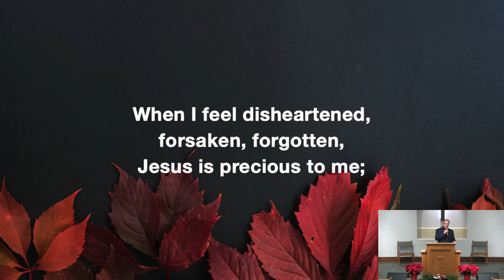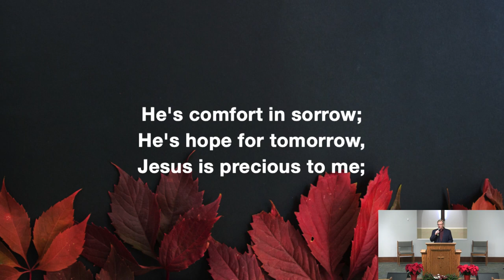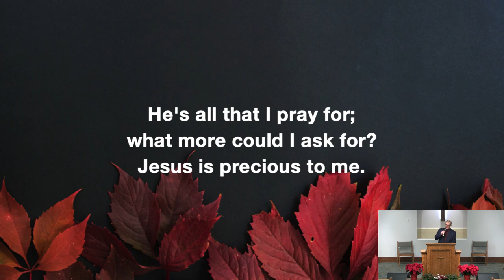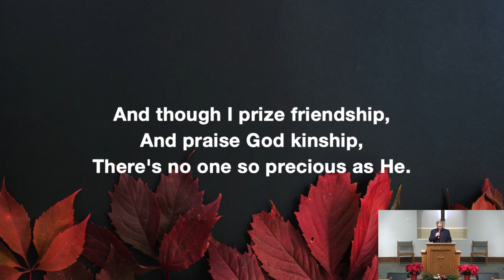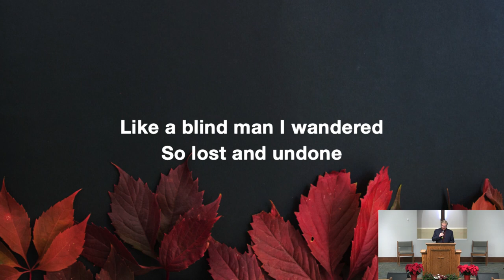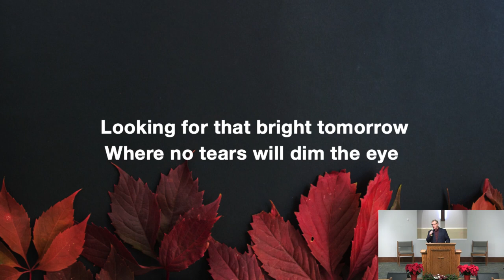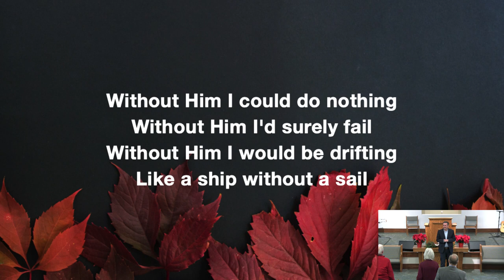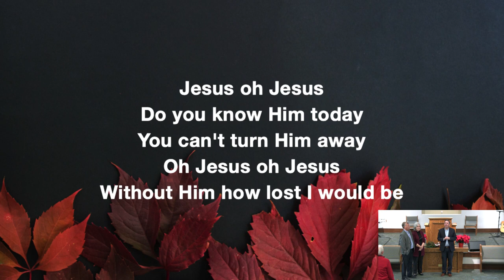JUDE: CONTEND | Rescue the Perishing | December 11, 2022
We hope you enjoy the time of worship and the message. If you have questions about Texas Valley you can visit our